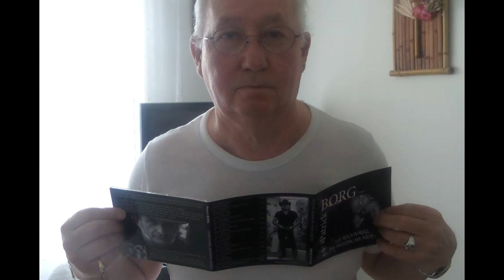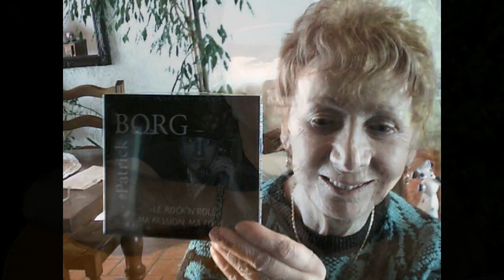Patrick BORG "SELFI 2015 POUR MON 1ER ALBUM" Merci.......Patrick !